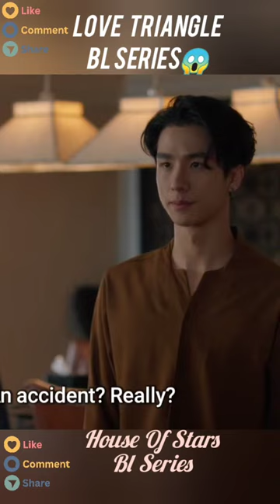Love Triangle BL Series😱 House of stars the series#bl#shorts#bedeo#houseofstarskissscene#newblseries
Series Name : House of Stars

Every house has rules. What would it be when the house of the top-country star manager, a place where many top actors are gathered. They have to live together under the house rules and compete for their jobs. Their hearts and desires are eager to be number one in the industry. But there's always a secret behind the curtain. Will they be able to suppress the desires in their minds? Will they be able to conceal the secrets of their own? Come and prove it in HOUSE OF STARS.

Native Title: สถาบันปั้นดาว
Also Known As: House of Stars the Series
Genres: Romance, Drama
Drama: House of Stars
Country: Thailand
Episodes: 10
Aired: May 1, 2023 - ?
Aired On: Monday
Original Network: GMM One, iQiyi